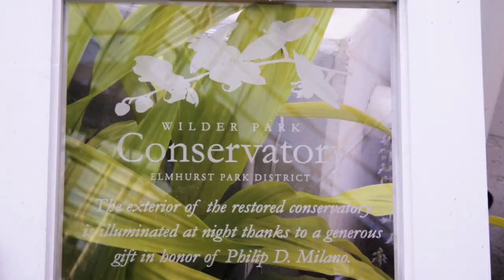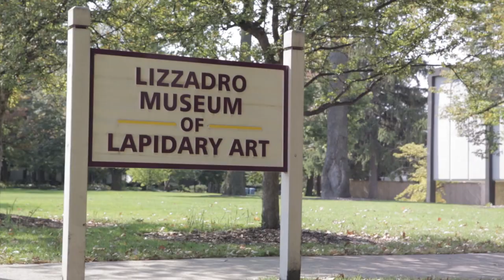City of Elmhurst Close to Everything, Unlike Anything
The City of Elmhurst is committed to provide responsive and superior governmental services in an environment of respect in order to protect and enhance the quality of life of those who live, work, visit, and conduct business in our community.